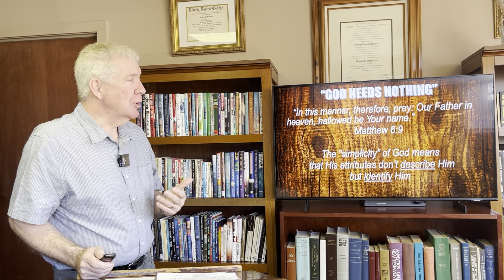“God Needs Nothing: The Self-Sufficiency of God” - Pastor Jeff Hartman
Stamford Baptist Church, Stamford, CT - March 24, 2024 pm - Third in “The Pastor’s Study” on the Doctrine of God